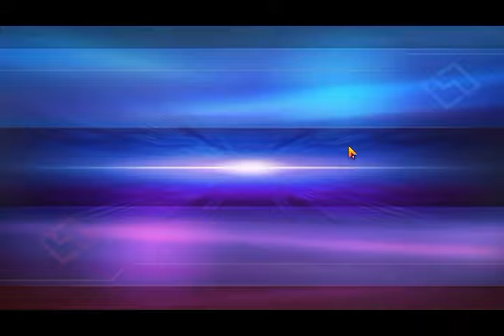noob Teammates Mobile Lagends Jawhead GamePlay#2